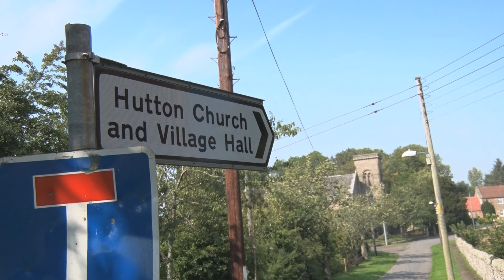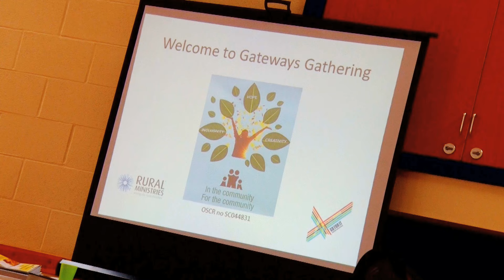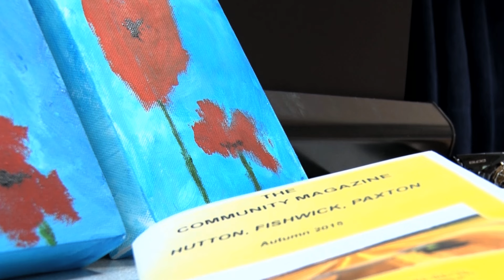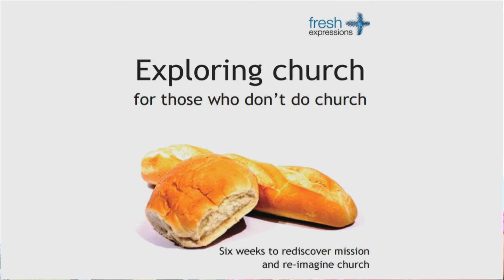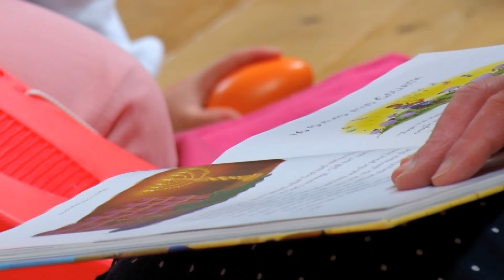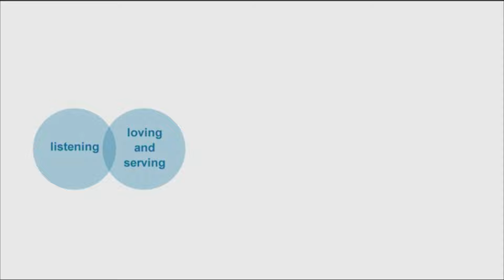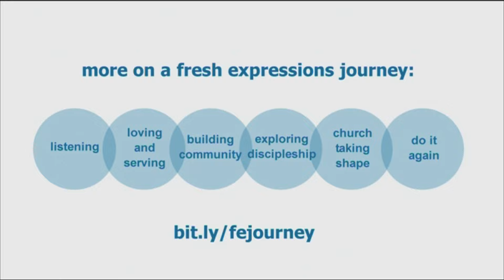Gateways - Sep15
Alistair Birkett updates the story of Gateways, a rural fresh expression of church in the Scottish Borders.